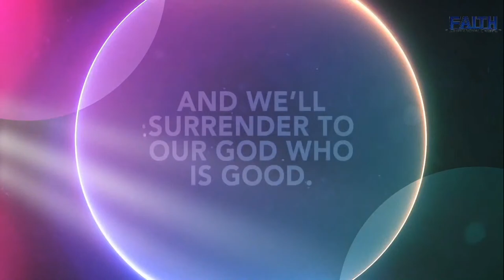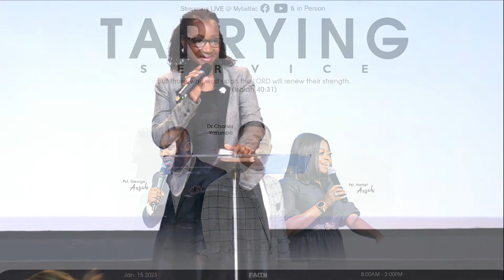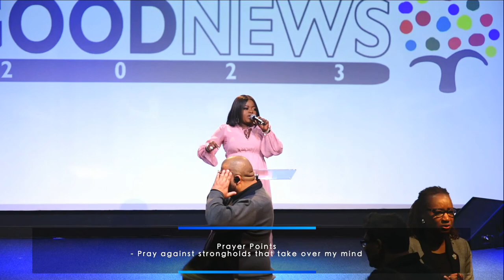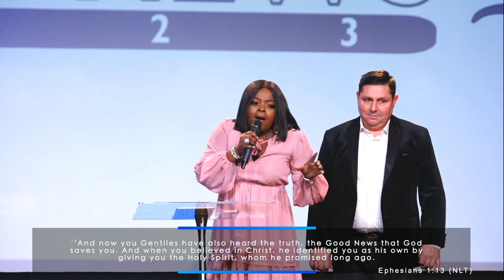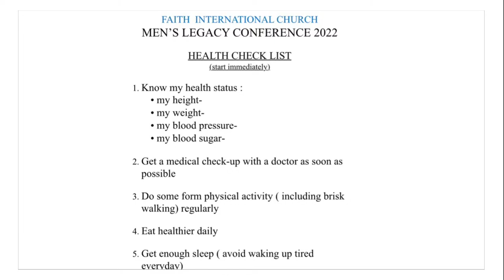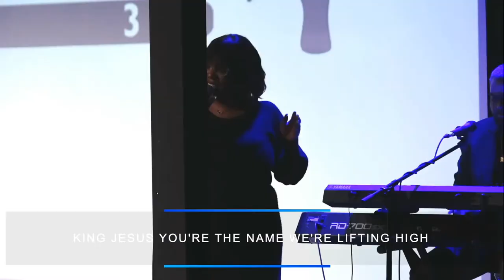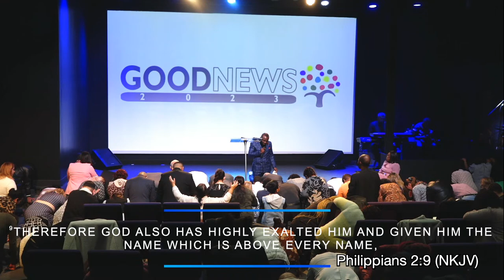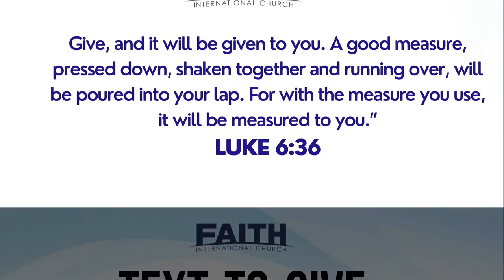Tarrying Service - Pastor George Ansah - Faith International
Message topic : Commanding your year

**Some Audio/visuals are not owned by us and are credited to the owner in the Live Stream**